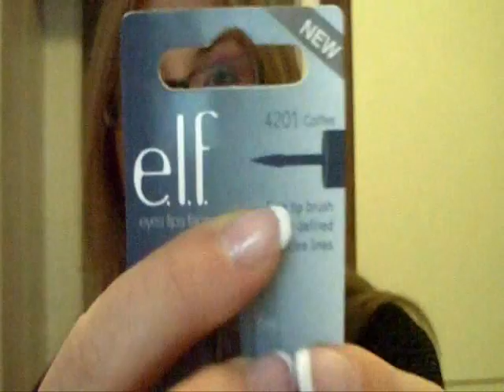Haul Elf con delusioni (parte 3)